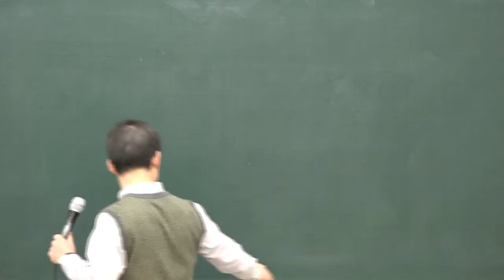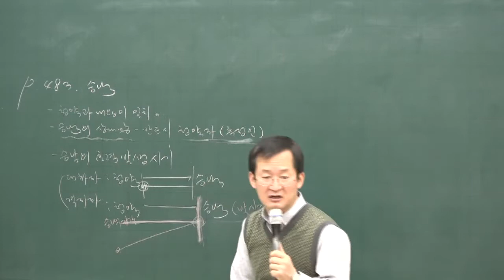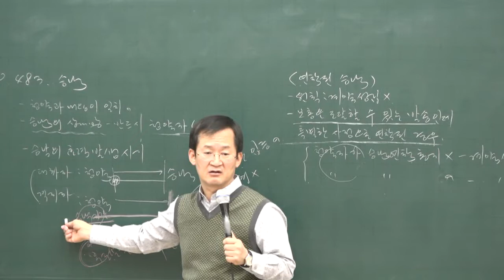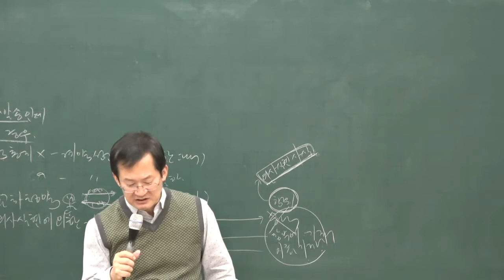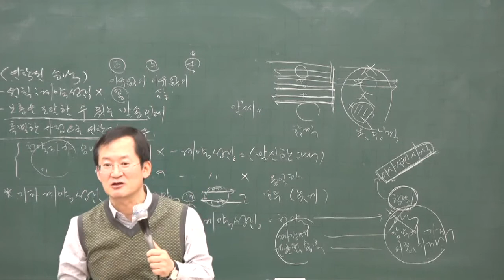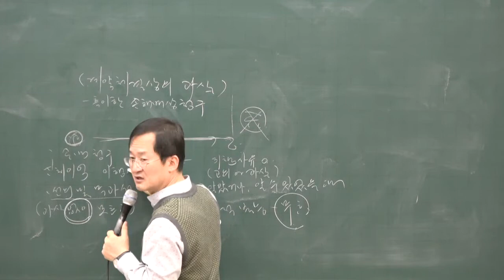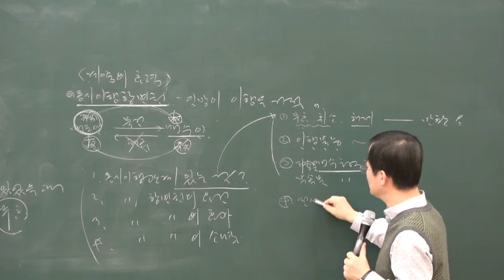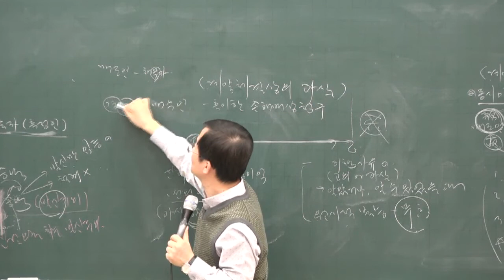[공전무] 2020년 공인중개사 민법 승낙 기본이론 2-28